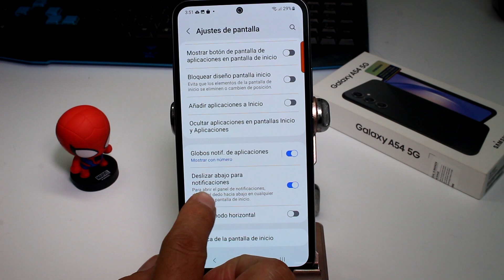Truco panel de notificaciones Samsung A54 5G M54 A34 A73 y S23 ultra S24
¿Quieres sacar el máximo provecho a tu dispositivo Samsung? Entonces, este video es para ti. En esta guía, te enseñaremos un truco imprescindible: cómo dominar el panel de notificaciones en los modelos Samsung A54 5G, M54, A34, A73 y S23 Ultra/S24. Aprende a personalizarlo, acceder rápidamente a funciones esenciales y aprovechar al máximo tu Samsung.

Procedimiento:
El panel de notificaciones de tu Samsung es una herramienta poderosa. Aquí te mostramos cómo sacarle el máximo provecho:

Desliza hacia Abajo: Desde cualquier pantalla, desliza hacia abajo desde la parte superior de la pantalla. Esto desplegará el panel de notificaciones.

Acceso Rápido: En la parte superior del panel, encontrarás accesos rápidos a funciones esenciales como Wi-Fi, Bluetooth, Modo Avión, y más. Toca estos íconos para activar o desactivar estas funciones.

Notificaciones: Justo debajo de los accesos rápidos, verás tus notificaciones. Toca una notificación para abrirla o desliza hacia la derecha para eliminarla. Si deseas ver todas tus notificaciones, toca "Ver todas".

Ajustes del Panel: ¿Quieres personalizar el panel de notificaciones? Toca el ícono de lápiz o "Editar" (puede variar según el modelo) para reorganizar los accesos rápidos y agregar o eliminar funciones según tus preferencias.

Más Opciones: Toca el icono de tres puntos (generalmente en la esquina superior derecha) para acceder a más opciones, como la gestión de notificaciones y la configuración avanzada del panel.

Buscar: Si tienes muchas notificaciones, usa la función de búsqueda para encontrar una específica rápidamente.

Gestos Avanzados: Algunos modelos Samsung ofrecen gestos avanzados, como deslizar tres dedos hacia abajo para capturar una captura de pantalla. Investiga las funciones exclusivas de tu modelo.

¡Y eso es todo! Ahora tienes el conocimiento para aprovechar al máximo el panel de notificaciones de tu Samsung.